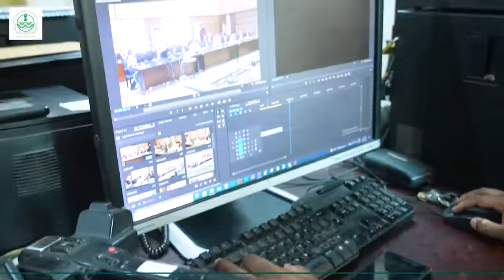Celerity thy name is DGPR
Glimpses of DGPR office and officers!